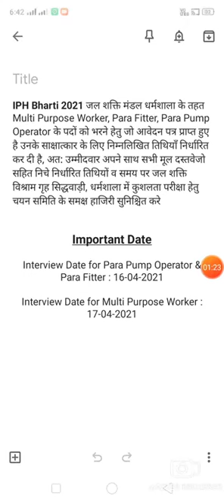Hp iph recruitment 2021 | hp govt jobs 2021 | iph new vacancy 2021